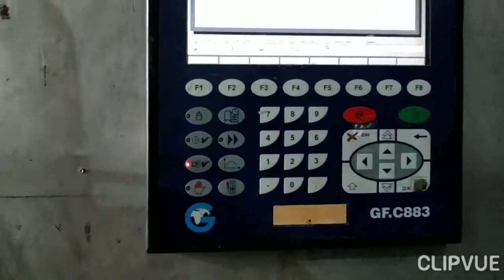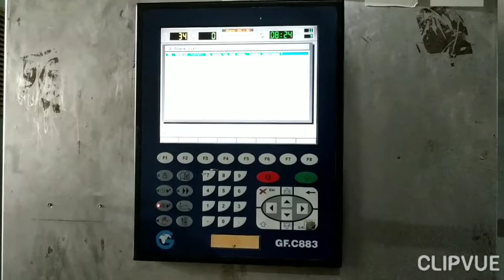cỗ máy thời gian , Time machine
quá trình phục chế lại máy nhuộm